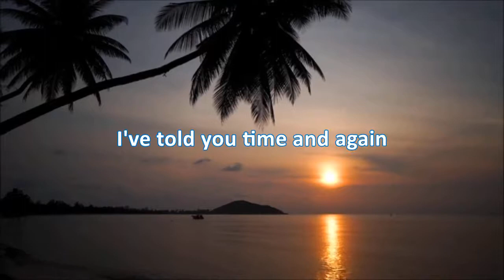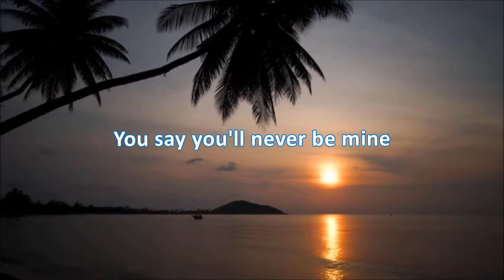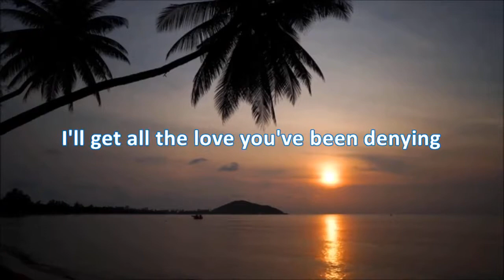The Grass Roots - Sooner Or Later (HD/lyrics)